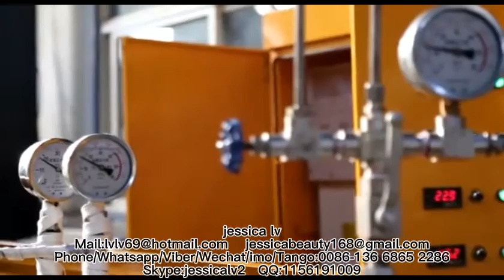New Design Plastic PE Foam Sheet ExtruderPlastic Extrusion Machine